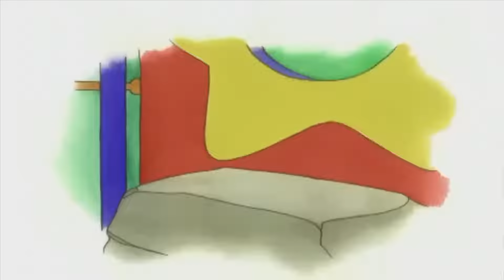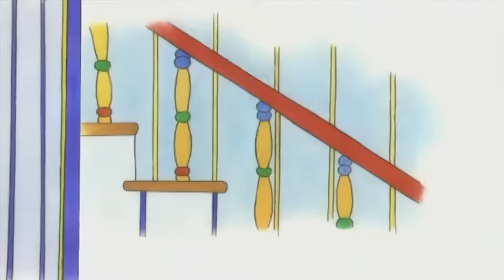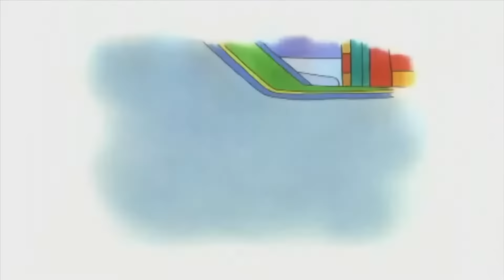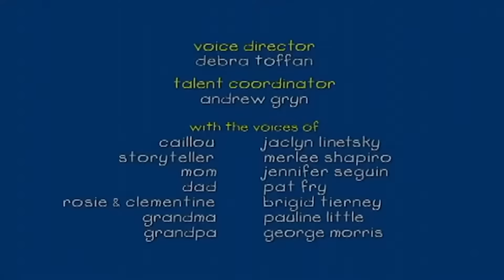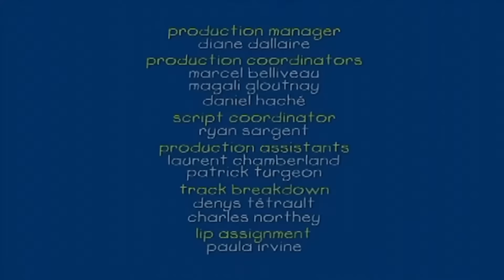Chow Mein para cenar | Caillou en Español - WildBrain